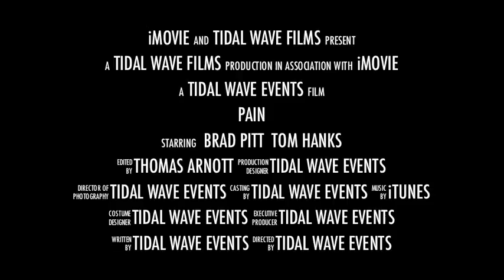Tidal wave events trailor